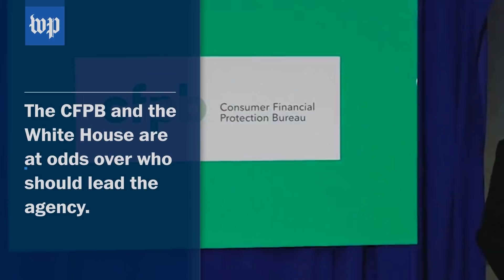The battle for control of the Consumer Financial Protection Bureau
The White House and the Consumer Financial Protection Bureau are at odds over who should lead the watchdog agency as its acting director: its former director's chief of staff, Leandra English, or White House Budget Director Mick Mulvaney, who has called the bureau "a sick joke."